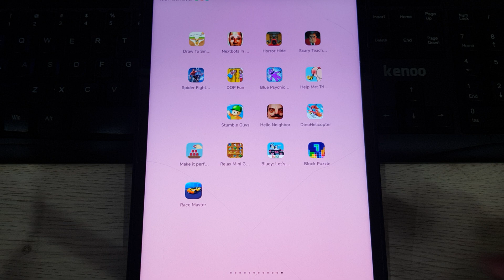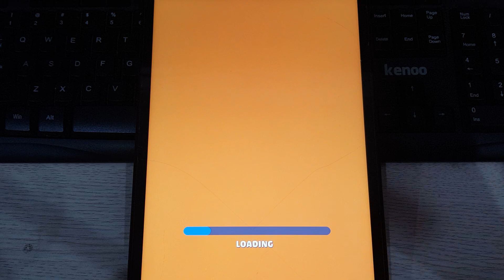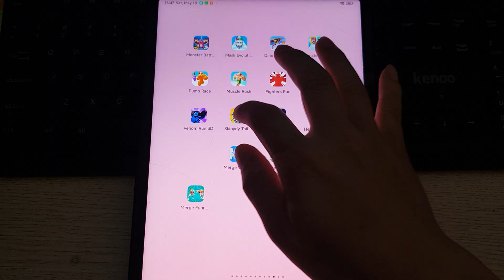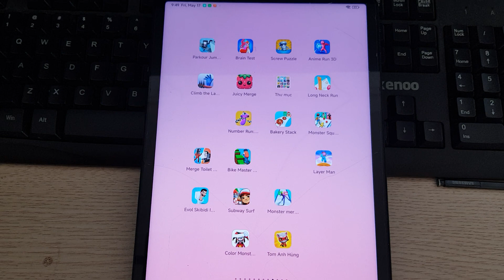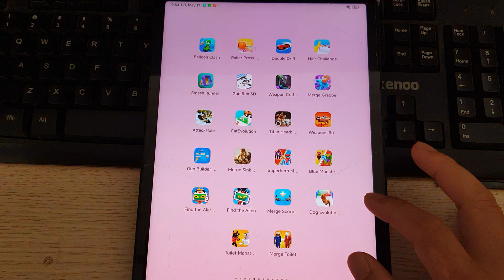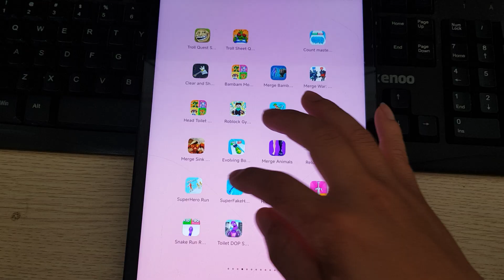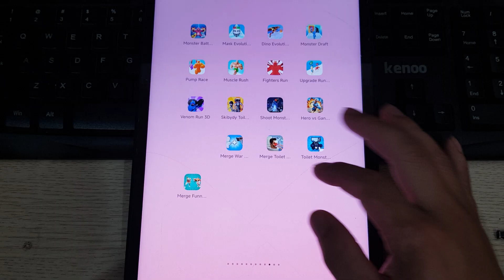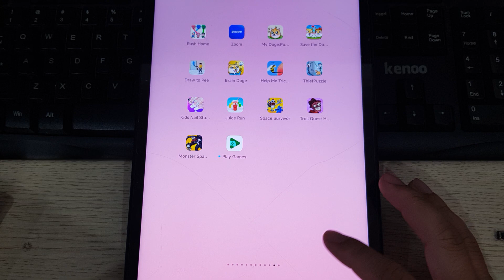Grimace Monster Scary Survival,Among Us,Poppy Mobile 3,Garten Of Banban 6,Death Park,Stickman School